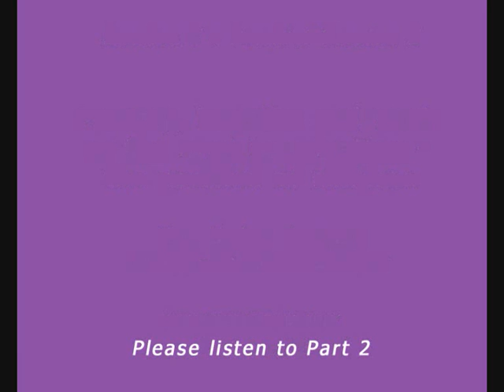Poverty, benefits and work as the road to salvation - John Angus (Part 1 of 2)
Session 5 Parallel E: Dr. John Angus, Children's Commissioner, speaks about income poverty and material hardship of all the age groups in New Zealand; the position of children in the benefit system and alleviating childhood poverty; work as a road to salvation; and looks at opportunities for a natural experiment. Part 1 of 2. This is an audio recording.

Event: Welfare Working Group Forum
Date: 9-10 June 2010
Venue: Victoria University of Wellington, New Zealand